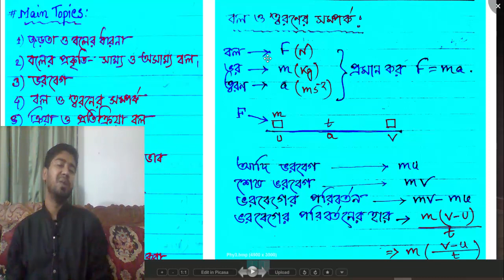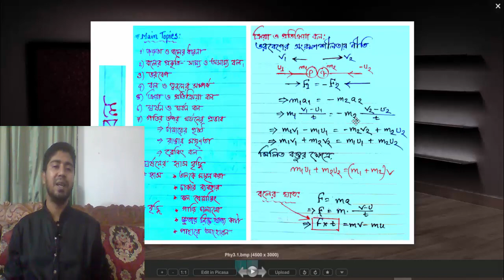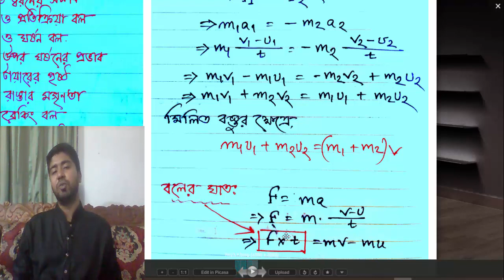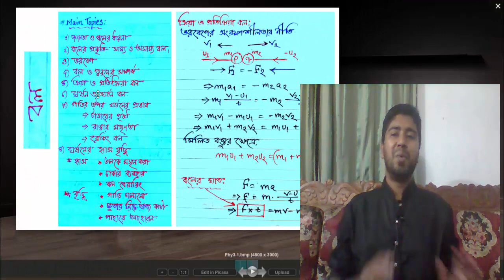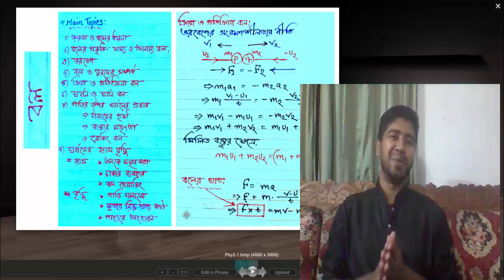SSC Physics। বল। Introduction to Force। Chapter: 03। Mahfuz sir।